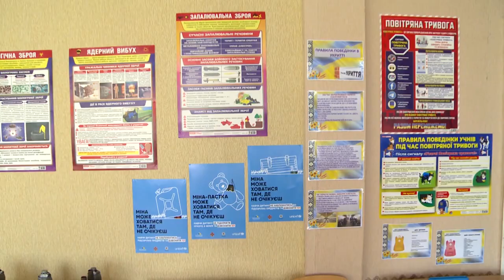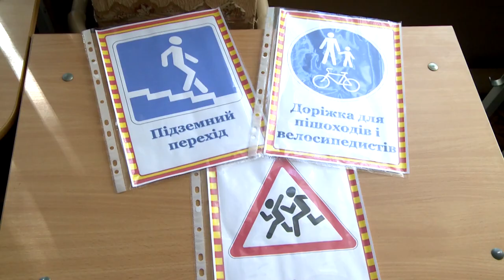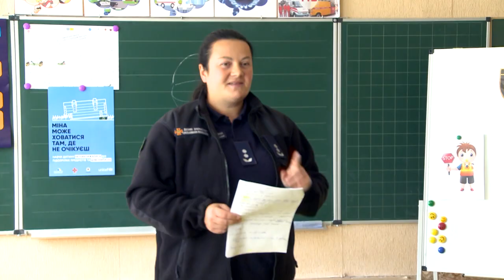Ще один «Клас безпеки» відкрили у одній зі смілянських шкіл